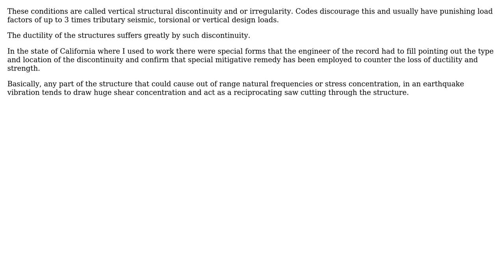Engineering: Drop Panel Design Above Columns?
With thanks & praise to God, and with thanks to the many people who have made this project possible! You are responsible for your own actions.